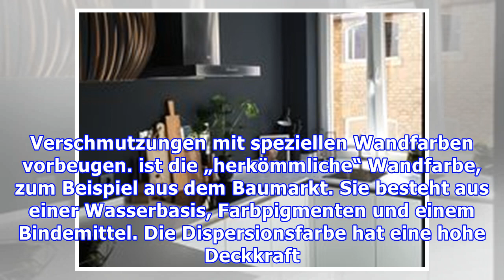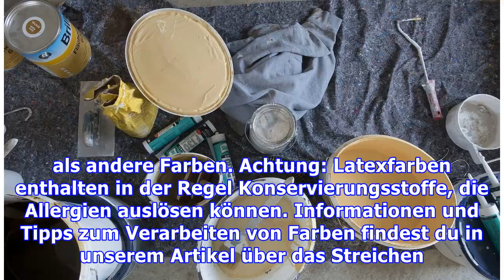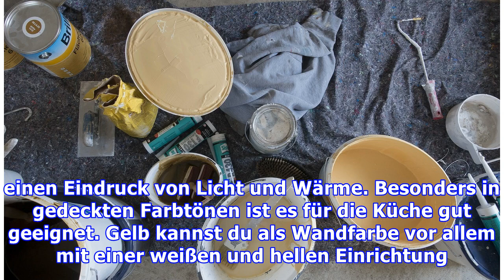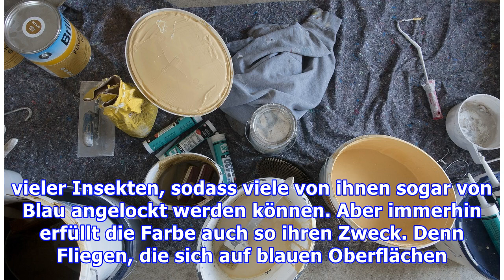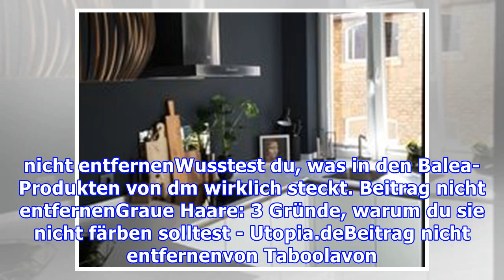Küche streichen: Diese Wandfarben sind praktisch und schön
Wenn du deine Küche streichen möchtest, gibt es vieles zu beachten. Welcher Farbton passt am besten? Und welche Art von Farbe eignet sich für die Küche? Wir erleichtern dir die Auswahl mit unseren praktischen Tipps. Küche streichen Die Küche gehört wie das Badezimmer zu den Räumen, in denen die Wände häufiger gestrichen werden müssen, als in Wohnräumen. Manche Vermieter verpflichten ihre Mieter so...